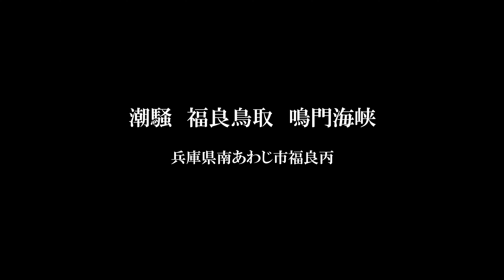潮騒 福良鳥取 鳴門海峡兵庫県南あわじ市福良丙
鳴門海峡のすぐそばにある福良鳥取で打ち寄せる波音を録ってみました。

機材：ZOOM　Q8n-4K+VRH-8　Osmo X5R RAW　Sony RX10Ⅲ　OsmoRaw
　Vixen　GeomaⅡED52-S　Iphone12ProMax